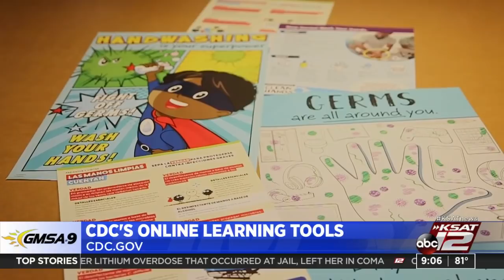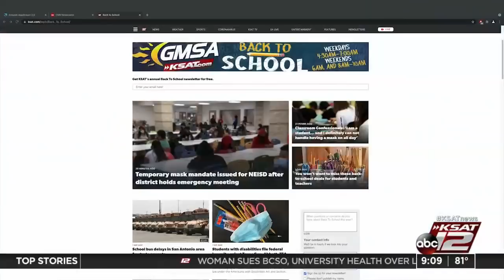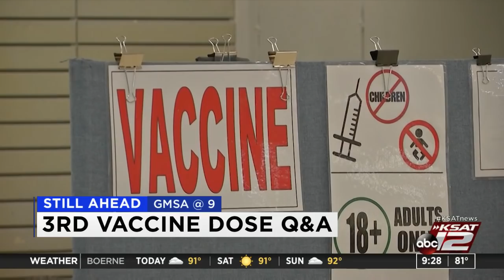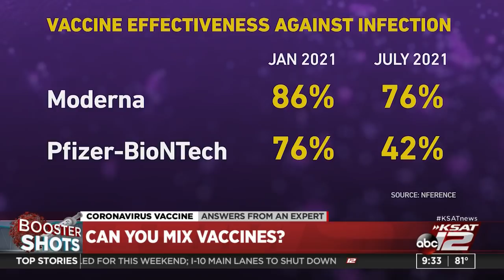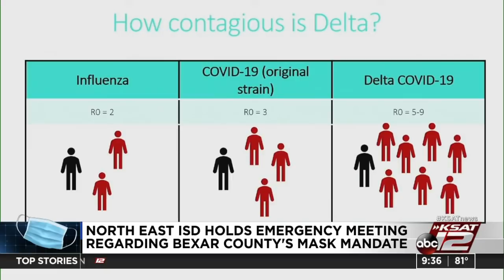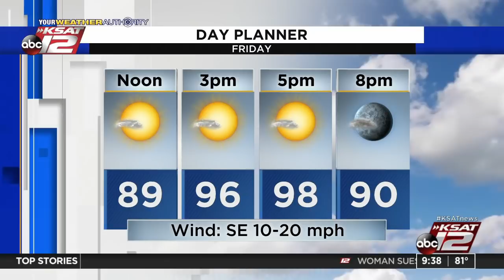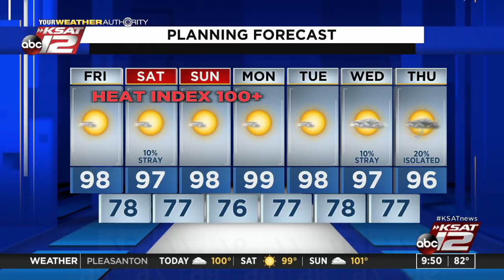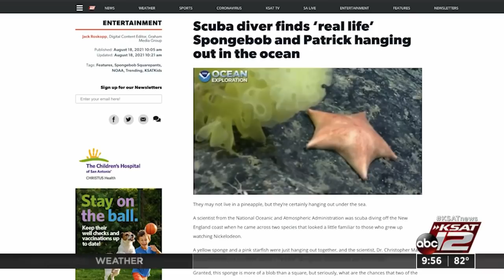GMSA at 9 a.m. : Aug 20, 2021